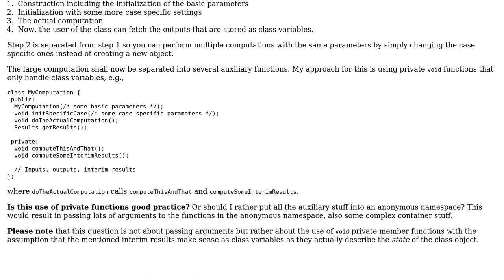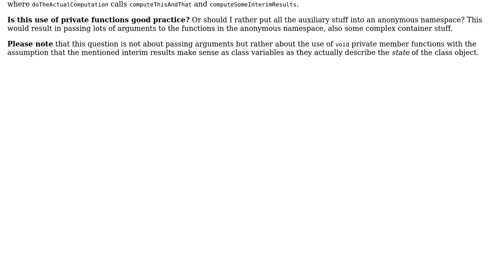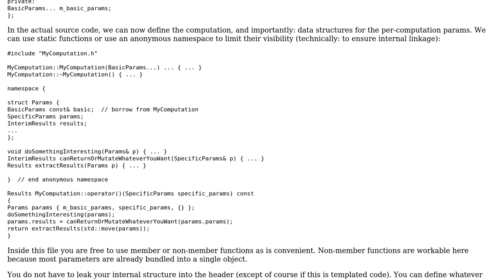Software Engineering: Is it good style to use private void member functions in C++?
With thanks & praise to God, and with thanks to the many people who have made this project possible! You are responsible for your own actions.